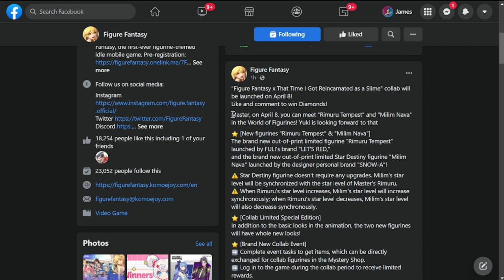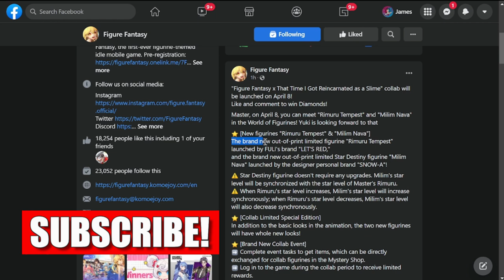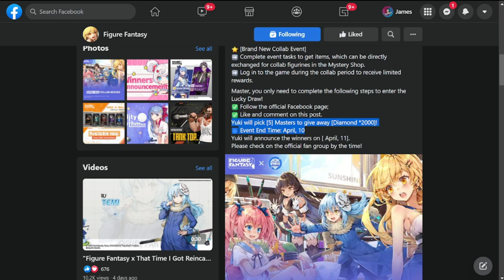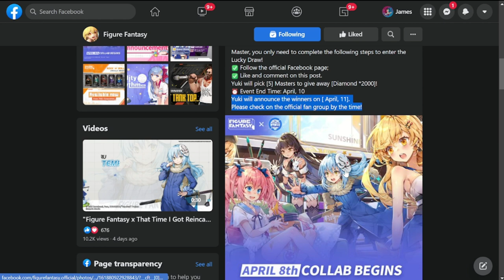[Figure Fantasy] Slime Collab Date Confirmed! | Get a chance to win Diamonds!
Episode 479: Slime Collab Date Confirmed! | Get a chance to win Diamonds!